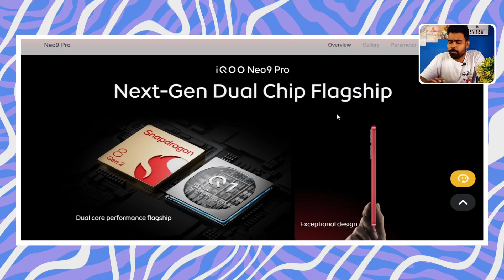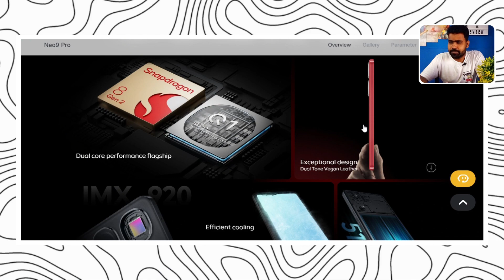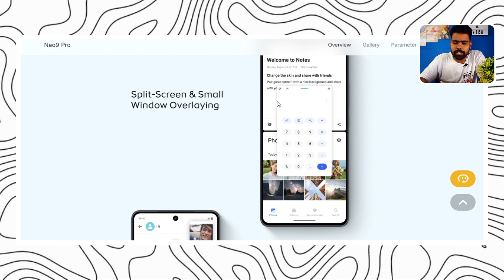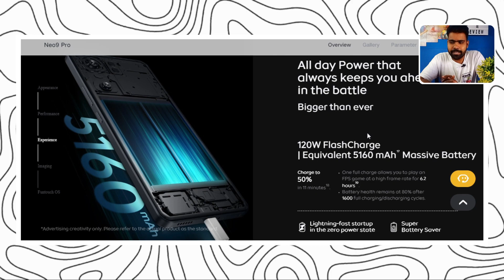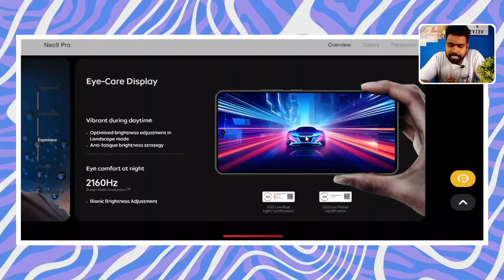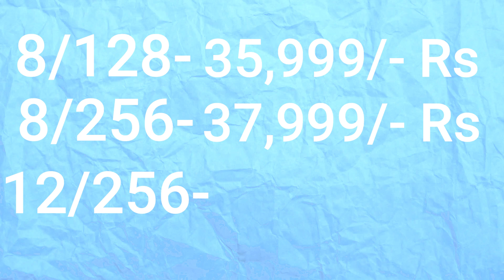This Dual Colour Smartphone Is just Wow😍- IQOO Neo 9 Pro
Your Queries-
iqoo neo 9 pro vs
iqoo neo 9 pro specifications
iqoo neo 9 pro gaming
iqoo neo 9 pro vs 12r

Do Like👍👍
Keep the rest of your love and I will keep giving you good content. Love you all❤